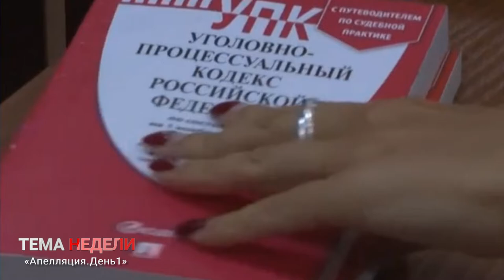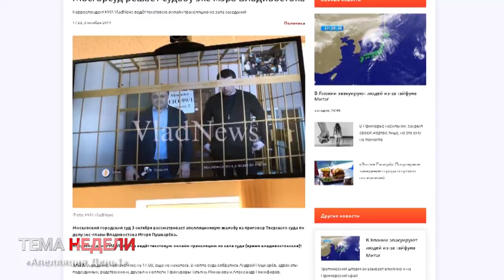ТЕМА НЕДЕЛИ- "Апелляция. День1" 03.10.19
3 октября, Московский городской суд рассмотрел апелляционную жалобу адвокатов экс-главы Владивостока Игоря Пушкарёва на приговор Тверского районного суда Москвы. Работа апелляционной коллегии продолжается  4 октября. Сам Игорь Пушкарев, использовал своё законное право высказаться, выступив на суде с речью.